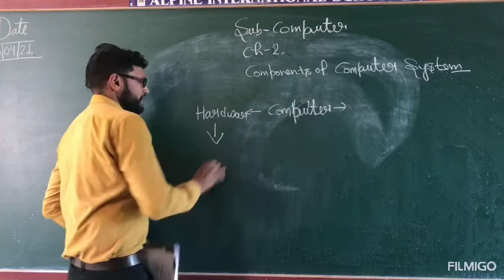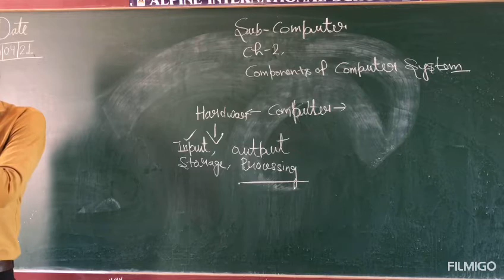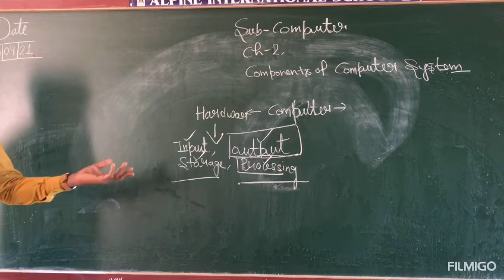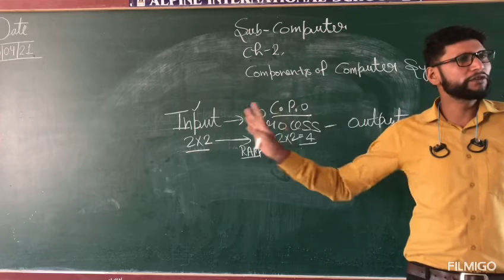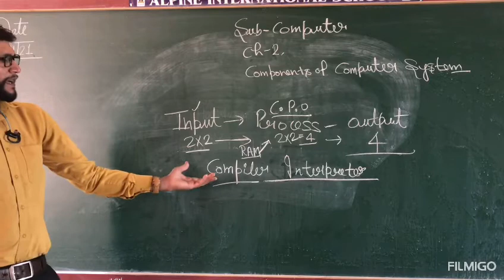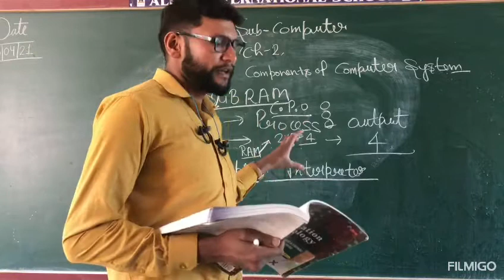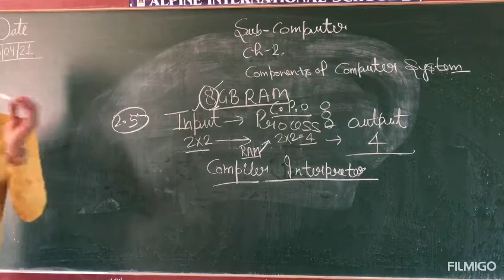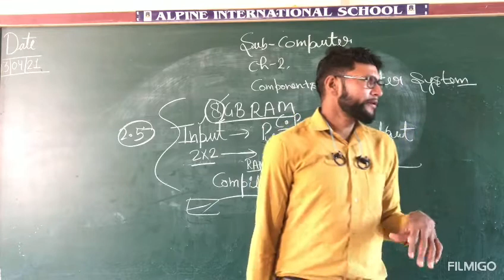14 April, components of computer system,9th